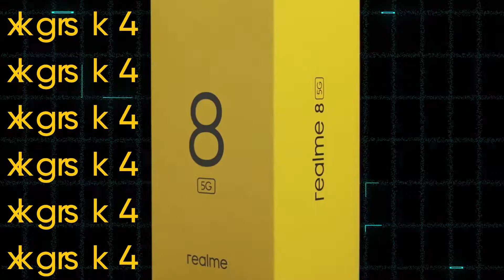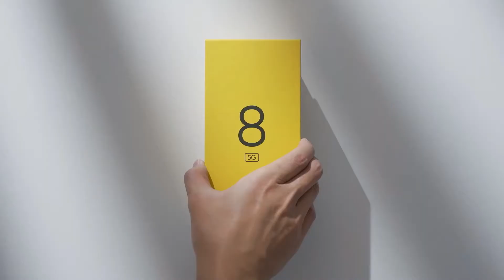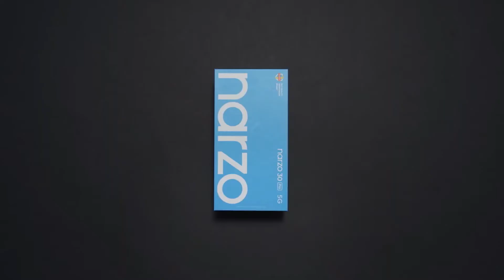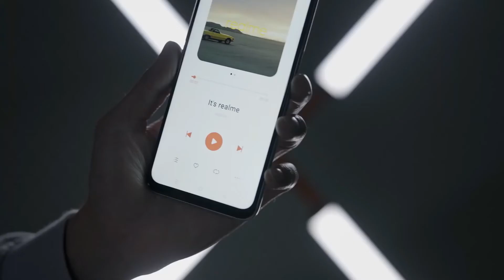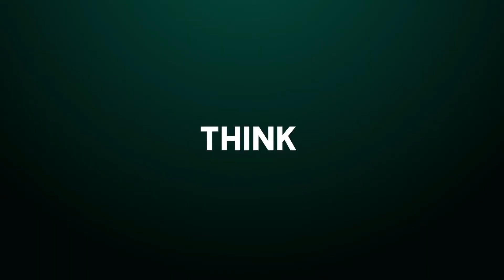Best 5G Smartphones Under 20000 Budget | Top 5 5G mobile under 20000 | 8 GB + 128 GB | Best Phone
If you want to buy a 5G smartphone. But if your budget is not supporting, then there is no need to worry. In fact, India is a big market for budget smartphones, where there are many great 5G smartphones in the budget category, which come in less than Rs 20,000. Some of these smartphones cost less than Rs 15,000. To make the path of such 5G smartphone easier, we have come up with a list of top 5 5G smartphones in India, which come in less than 15 to 20 thousand rupees.

product links

Oppo A53s 5G

Realme 8 5G

Realme Narzo 30 Pro

Moto 5 5G

Samsung Galaxy M42 5G

                    -: Solve Queries :-
best 5g mobiles under 20000,
best 5g smartphone under 20000,
best 5g mobiles under 15000,
best 5g mobile under 20000,
best 5g mobile under 20000 in india,
best 5g phone under 20000 by technical guruji,
best 5g phones in india under 20000,
best 5g phone under 20000 for pubg,
best 5g phone under 20000 for gaming,
best 5g phone under 20000 in india,
best 5g phone under 20000 in tamil,
best 5g phone under 20000 in 2021,
best 5g phone under 20000 in telugu,
best 5g phone under 20000 in india 2021,
best 5g phone under 20000 in march 2021,
best 5g phone under 20000 in kannada,
best 5g phone under 20000 in april 2021,
best 5g phones under 20000,
best 5g phone under 20000 to 25000,
best 5g phone under 20000 with snapdragon,
best 5g phone under 20000 with best camera,
best 5g phone under 20000 with 8gb ram,
best 5g phone under 20000 with amoled display
best upcoming 5g phone under 20000,
best upcoming 5g smartphone under 20000,
which is best 5g phone under 20000

.TAG.
best 5g phone under 20000 gaming,
best 5g gaming phone under 20000 malayalam,
best 5g gaming phone under 20000 in tamil,
best 5g gaming phone under 20000 in india,
best 5g phone under 20000 latest,
best 5g phone under 20000 list,
latest 5g phone under 20000,
best 5g phone under 20000 mi,
best 5g mobile phone under 20000,
best 5g mobile phone under 20000 in india,
new best 5g phone under 20000,
best oppo 5g phone under 20000,
best 5g phone under 20000 redmi,
best 5g phone under 20000 realme,
best 5g phone under 20000 8gb ram,
best 5g phone under 20000 samsung,
best 5g phone under 15000 to 20000,
top 10 best 5g phone under 20000,
the best 5g phone under 20000,
best 5g phone under 20000 unboxing,
best vivo 5g phone under 20000,
techfuel
TECH FUEL
tech fuel

?? COPYRIGHT: ??